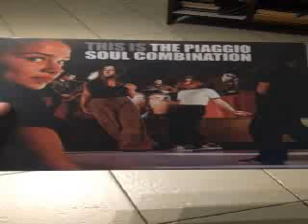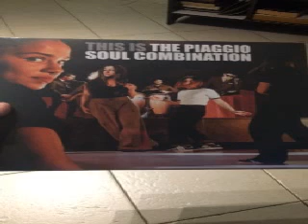Piaggio Soul Combination Do The Breath